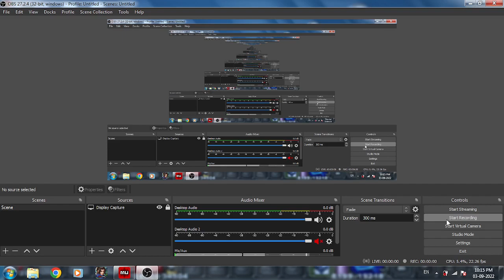Half of my life has been wandering everywhere #06